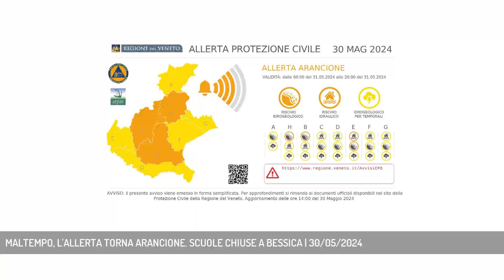MALTEMPO, L'ALLERTA TORNA ARANCIONE. SCUOLE CHIUSE A BESSICA | 30/05/2024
A3 NEWS Veneto 30/05/2024 - CASTELFRANCO VENETO - Maltempo, l'allerta è arancione con Muson dei Sassi e Avenale che tornano a far paura tra Asolano e Castellana. Il sindaco di Castelfranco ha riattivato il Coc; la fase più critica dalla mezzanotte. Appello ai cittadini: "Riposizionate i sacchi di sabbia a difesa di attività e abitazioni". Situazione analoga a Bessica dove il primo cittadino chiude la scuola. - Intervistati STEFANO MARCON (Sindaco di Castelfranco Veneto), SIMONE BAGGIO (Sindaco di Loria) (Servizio di Cristian Arboit) - Segui Antenna Tre anche sul digitale terrestre! Visita il sito